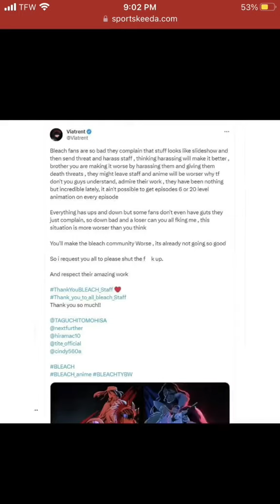Bleach Staff Are Getting Harassed Over... Orihime B**B's!!?| Bleach: Thousand-Year Blood War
How Do you guys feel about the Bleach staff for the Thousand Year Blood Year Getting Attacked online over Orihime? Personally, I feel like no one from the team should be pressured or harassed over this, they have put a lot of work into this series return and bleach fans like YOU & myself should be happy the series is back overall but what do you guys think, i'll love to hear you guys' comments down below. Also don't worry I have more bleach anime content coming as well as other anime series as well. Before I go don't forget to follow me for more anime related content and for those who read this description, I just like to say thank you and have a great day, till next time.